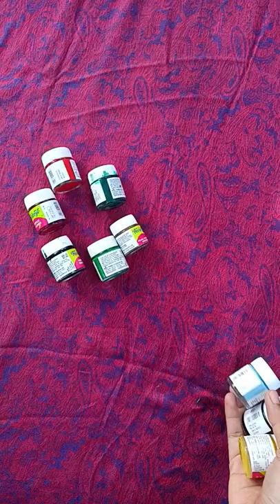Jay shree Krishna.....🙏....3rd bottle art 🎨